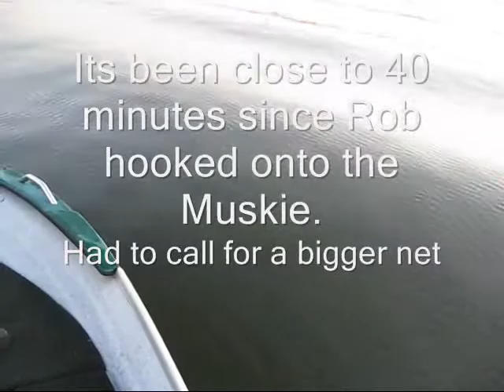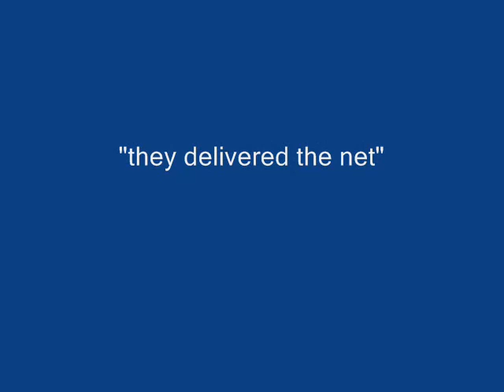Monster Muskie catch july 30, 2011 part 2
We called to shore for a bigger net towards the end.There isnt a video of us netting it at this time, But video was taken however it was very dark out as this fight lasted into the evening !
Pictures towards the end of the Muskie in my hands !
Rob wouldn't hold it !!  haha